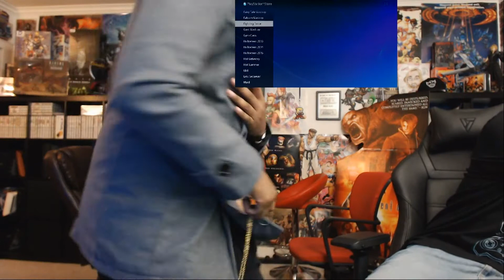Fancy Steve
As Simmons and Max decide what skimpy and painted outfits for the ladies to wear, the stream is invaded by this Fancy Steve?!?!?! Insanity and information ensues!